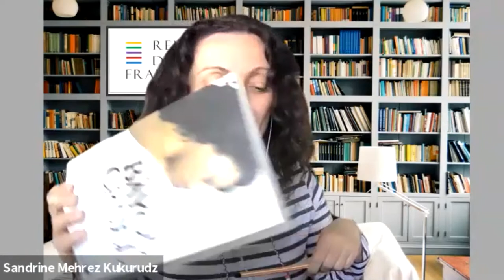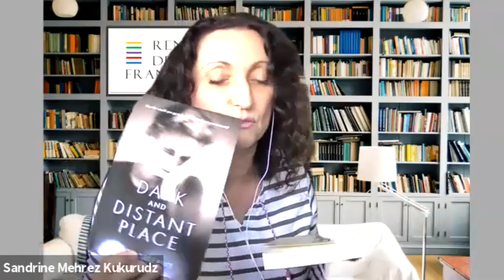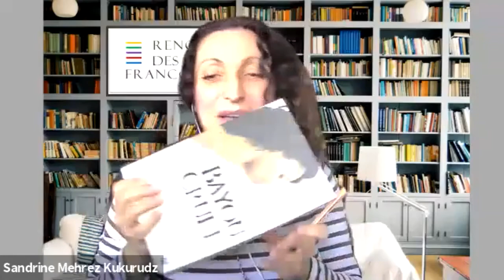ÉMISSION Rencontre Auteurs Francophones avec Pierre Delerive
Pierre Delerive est un formidable conteur. Après une carrière internationale en marketing, il se lance dans l'écriture. Il a écrit plusieurs romans en français et en anglais, dont l'un a été porté à l'écran en France.
Découvrez son parcours, ses anecdotes croustillantes sur ses débuts d'écrivains et ses romans.